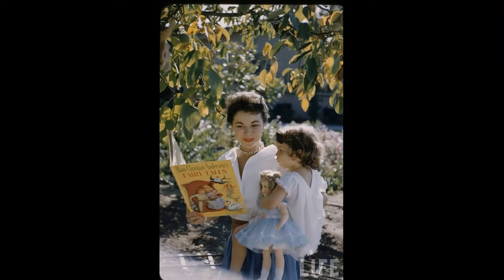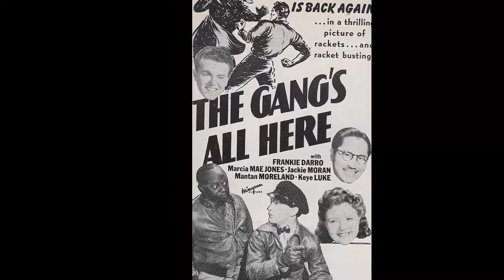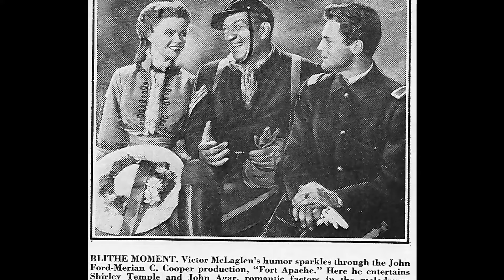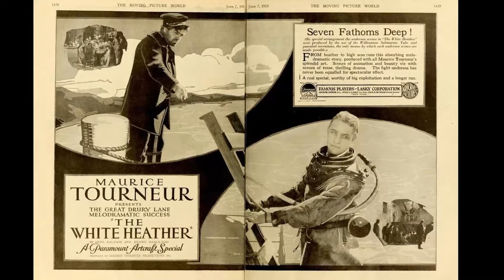You Won't Believe the Shocking Secrets of The Little Princess Movie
Shirley Temple as Sara Crewe
Richard Greene as Geoffrey Hamilton
Anita Louise as Rose
Ian Hunter as Capt. Crewe
Cesar Romero as Ram Dass
Arthur Treacher as Bertie Minchin
Mary Nash as Amanda Minchin
Sybil Jason as Becky
Miles Mander as Lord Wickham
Marcia Mae Jones as Lavinia
Beryl Mercer as Queen Victoria
Deidre Gale as Jessie
Ira Stevens as Ermengarde
E.E. Clive as Mr. Barrows
Eily Malyon as Cook
Clyde Cook as Attendant
Keith Hitchcock as Bobbie
Will Stanton as Groom
Harry Allen as Groom
Holmes Herbert as Doctor
Evan Thomas as Doctor
Guy Bellis as Doctor
Kenneth Hunter as General
Lionel Braham as Colonel
Frank Baker as Officer
Sidney Bracey as Pedestrian Discussing the War
Eve Conrad as Maid
Robert Cory as Bobbie
Herbert Evans as Orderly Chasing Sara
Betty Ruth Huff as Student
Olaf Hytten as Pedestrian Discussing the War
Lilyan Irene as Maid
Charles Irwin as Wounded Soldier Outside Hospital
Patrick X. Kerry as Wounded Irishman
Joan Lott as Student
Morton Lowry as Traumatized Young Soldier
Jean Manners as Nurse
Vesey O'Davoren as Orderly
Antonia Oland as Student
Rita Page as Minnie - Cook's Helper
Hilda Plowright as Nurse
Gerald Rogers as Pedestrian Discussing the War
Leslie Sketchley as Bobbie
Amzie Strickland as Nurse
David Thursby as Orderly Sergeant
Clare Verdera as Nurse